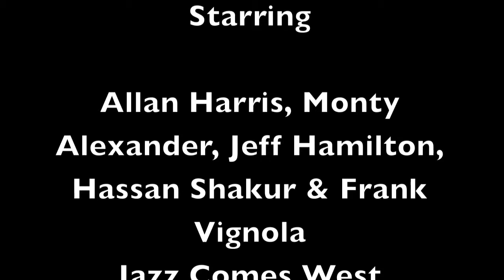Flamingo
Allan Harris sings Flamingo in honor of Herb Jeffries, The Bronze Buckaroo in Lone Pine, CA the home of the Lone Pine Film History Museum.